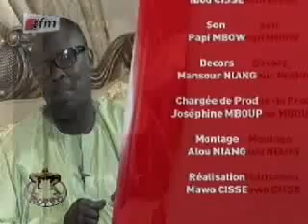Roffo - 05 Juin 2012 - Partie 4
émission de lutte sénégalaise